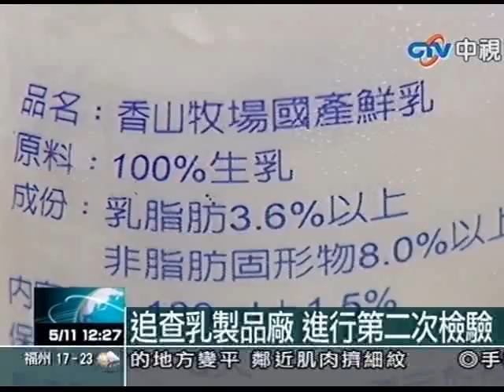影城柑仔店乳品 大腸桿菌超標